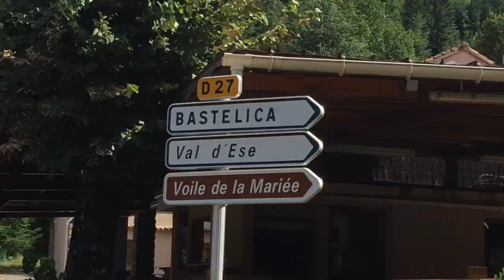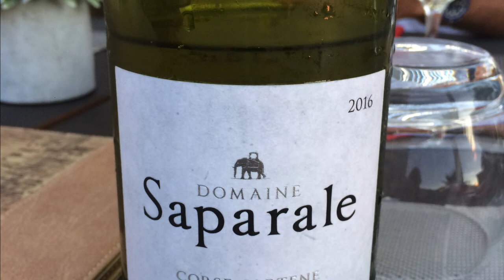Tour de Corse moto - Un petit tour en GS - De Castirla à Tiuccia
Tour de corse moto en BMW f800 gs. Du pont de castirla, en passant par la Scala de santa Regina, au col de verghio, dans la forêt d'aitone, et la descente sur tiuccia.